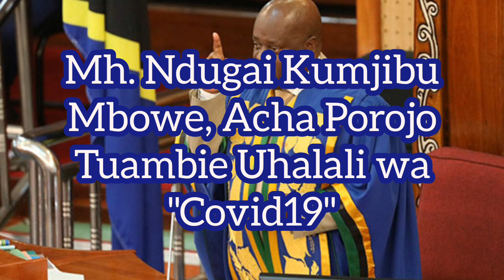Mh. Ndugai Kuna Wakati Kutetea Upumbavu, Utaitwa Hivo hivyo